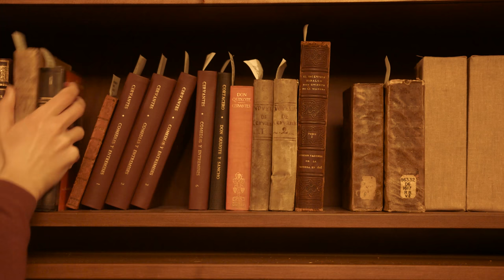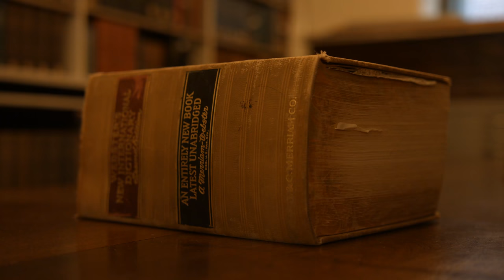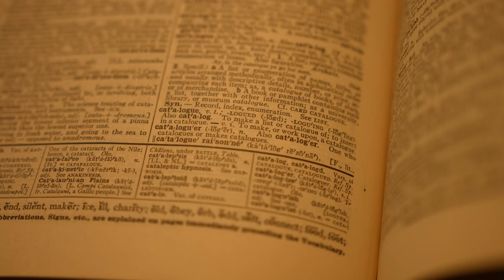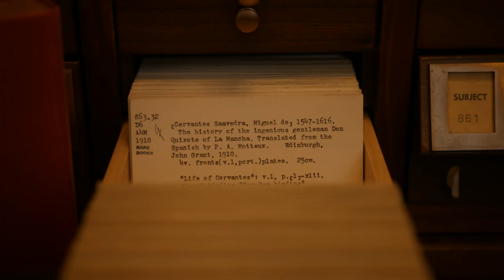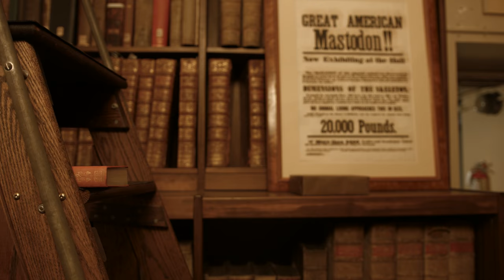The Booking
The story of a lost book trying to get back home. Filmed at the beautiful George Peabody Library by Max Jarcho, Tushar Jois, and Amelia Voos. No books were harmed in the making of this film.